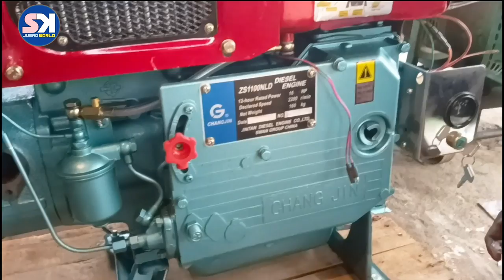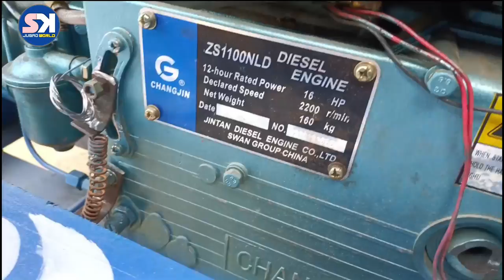Making jugaad thelaनया जुगाड ठेला कैसे बनता है 8809797543#juggad thela fighter@skjugaadworld5977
Hello dear friend welcome to my new video
दोस्तों आज के इस वीडियो में आपको देखने को मिलेगा की एक हेवी जुगाड ठेला कैसे बनाया जाता है उसमे क्या क्या समान उपयोग में लाया गया है और जुगाड ठेला कैसे बनता है।
आपको अगर जुगाड ठेला खरीदना है तो फोन करे 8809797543/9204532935 पर।
इस जुगाड ठेला मे 1100 इंजन लगा हुआ है जिसका इंजन पावर 16 hp हैं।
isme pickup ka piche tyre laga hua hai
aur kimat dirf Rs. 2,10,000 se start hota hai.
Address Sk engineering works satsang nagar godda Jharkhand

Your quaries
jugaad thela
jugaad thela kaha milta hai
jugaad thela kaise banaye
jugaad thela ka milage
desi jugaad
bihar ka fighter
boss
thela
diesel engine
China thela
jugad gadi
gadi
engine van
jugaad engine van
jharjhariya
झरझरिया
फाइटर
जुगाड गाड़ी
जुगाड ठेला
चाइना ठेला
डीजल गाड़ी